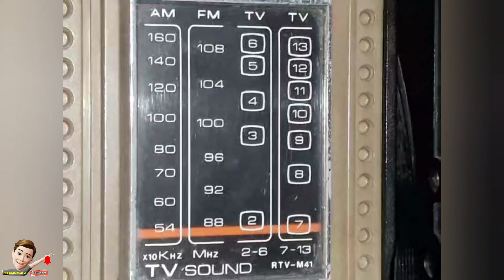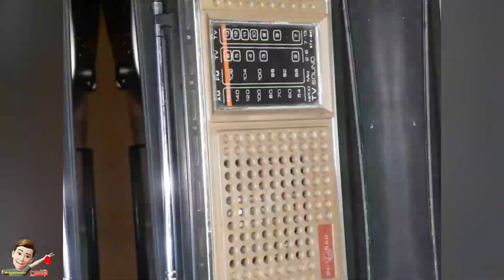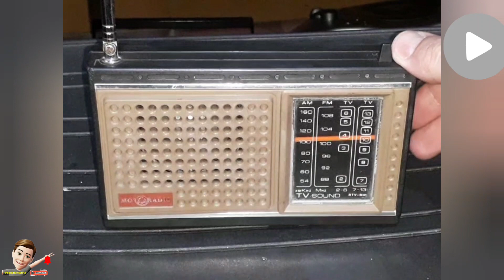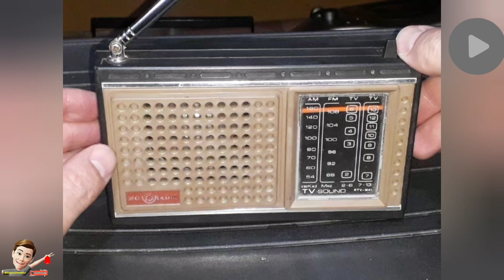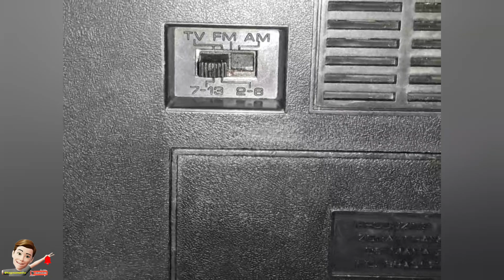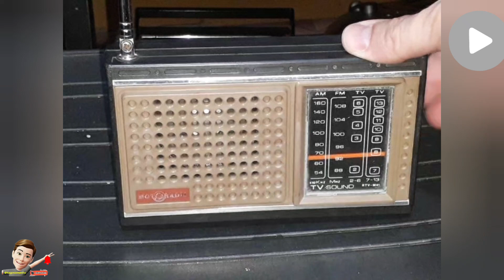DIAL NA FAIXA (TV AUXILIO) FUNCIONA?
GALERA O OBJETIVO DESSE VIDEO VOU TESTA ESSE CLÁSSICO MOTORADIO RTV-M41 NO TV AUXILIO ( CANAL CB, CANAL CA ).
QUE NOS TEMPOS DE HOJE EM NÃO EXISTEM MAIS SINAL ANALOGICO.
SERÁ QUE VAI DAR ALGUM RESULTADO..
ME SIGA NO INSTRAGAM:
GALERA PEÇO UMA AJUDA AQUI NO CANAL @tiagonaresenha.COM O VALE DEMAIS, ASSIM VC ESTA AJUDANDO CANAL.